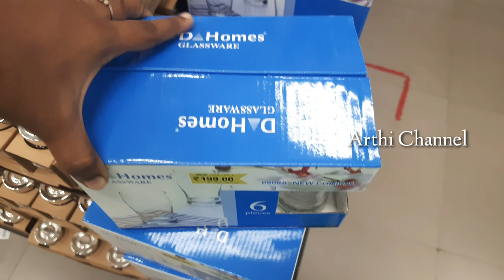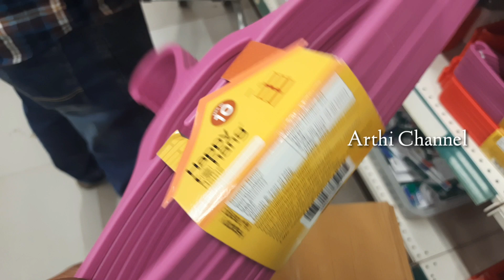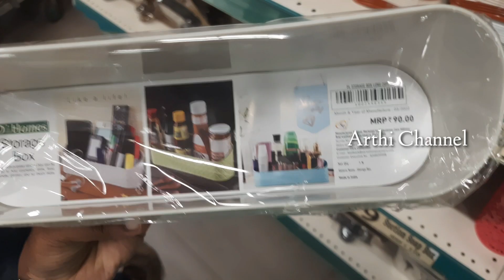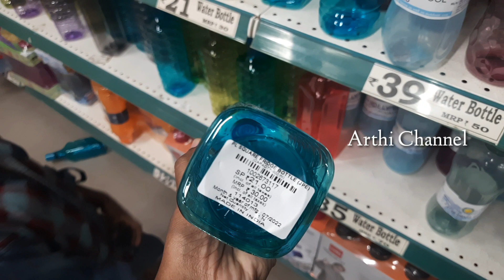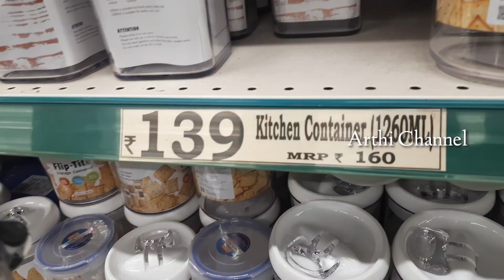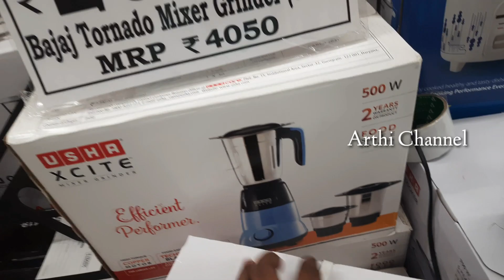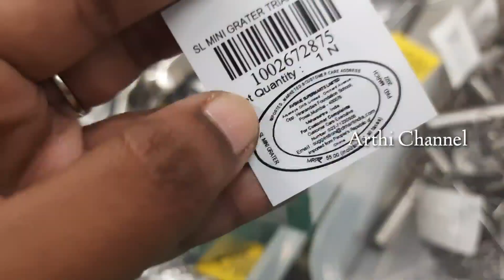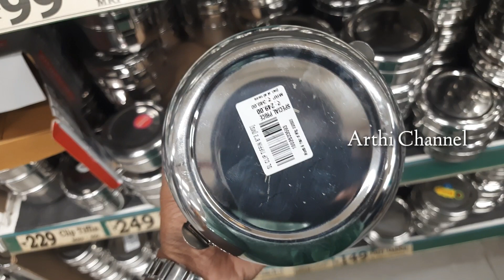DMART Latest offer Kitchen products, Organizer, Stainless steel products cheapest price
Dmart